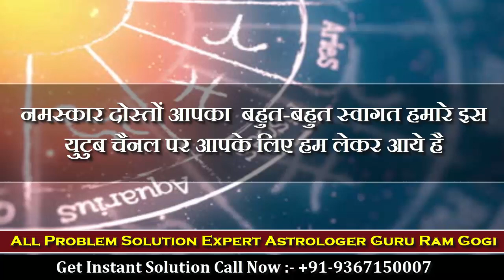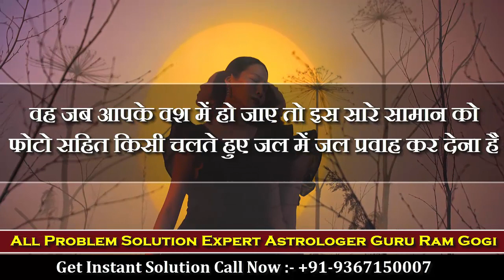लौंग और काले धागे का ये वशीकरण उपाय किसी को भी कर सकता है आपके वश में Vashikaran totka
World famous ram Guruji vashikaran specialist 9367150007 whatsapp